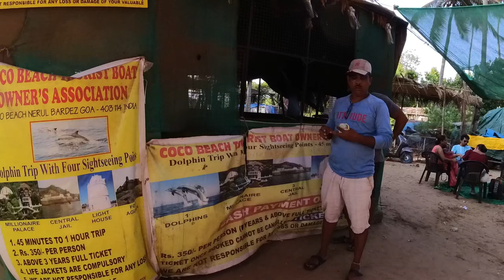Dolphin View Point Safari Goa | Coco Beach | Sinquerim Beach | Goa Vlog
Hello Bhai logo, ek aur nae video mai apka suagat hai. Welcome to another video. We have visited dolphin view point with is a tourist point where you can see small glimpse of dolphins. Ticket charge is of Rs.350 per person and tickets can be purchased from Coco beach Goa.
Sinquerim beach is located just beside Aguada fort and is one of the beautiful beaches of Goa with is worth visiting.

Hey friends, Deepankar Varshney this side. You are watching your own youtube channel 'FLYwithDV' former DV_Vlogs. I live in Delhi. I am Software engineer by profession and works in a MNC. I love to travel and make vlogs is my passion.
Please "LIKE" the video if you enjoyed watching or also "COMMENT" if you want to Suggest something or Appreciate.

Vlogging Gear
my Camera
My Phone

Tripod for camera